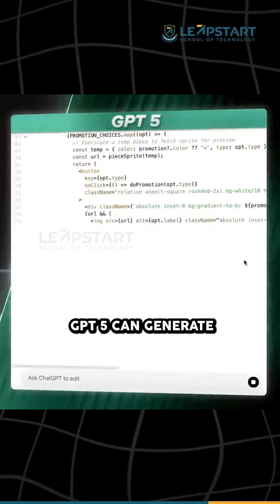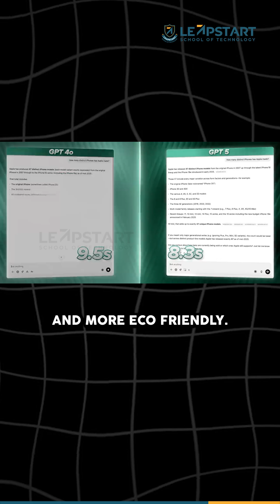ChatGPT-5 Explained: How It’s Different From GPT-4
🚨 Big news: OpenAI just dropped GPT-5 -  but is it really different from GPT-4? 🤔

Some call it the biggest leap in AI history, while others say it’s just GPT-4 in a nicer suit. Let’s break down what actually changed:
🧠 Architecture – No more switching models. GPT-5 automatically chooses the best version for your task.
 📊 Intelligence & Reasoning – Smarter writing, coding, health insights & fewer hallucinations.
 💻 Coding – Build entire websites, apps, or games from a single prompt, with cleaner debugging.
 ✍️ Writing – More human-like flow across creative, academic, and professional tasks.
 🏥 Health – Higher scores on medical reasoning, better personalization, smarter problem-spotting.
 ⚡ Speed & Efficiency – Faster, cheaper, and more eco-friendly than GPT-4.
✅ Bottom line: GPT-5 isn’t a revolution, but it’s GPT-4 finally running at full power.